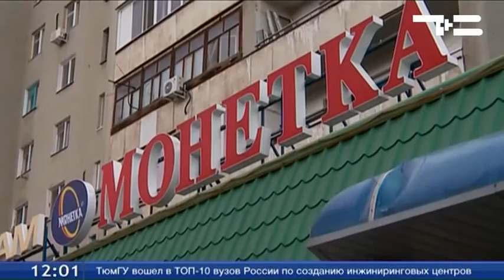Подростку продали спиртное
Тюменские молодогвардейцы провели очередной рейд и выявили ещё одну точку, где продают алкоголь несовершеннолетним. В крупном сетевом магазине 17-летний подросток купил бутылку вина. Продавец не попросила паспорт. И за свою невнимательность получит штраф в размере 30 тысяч рублей. В то же время, магазину грозит наказание от 200 тысяч.